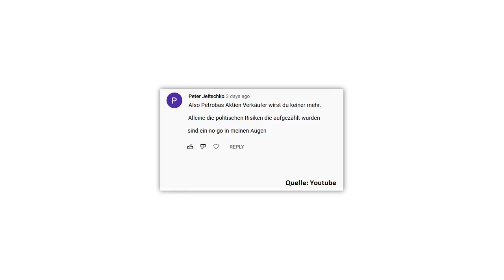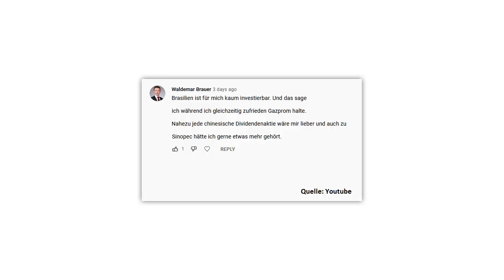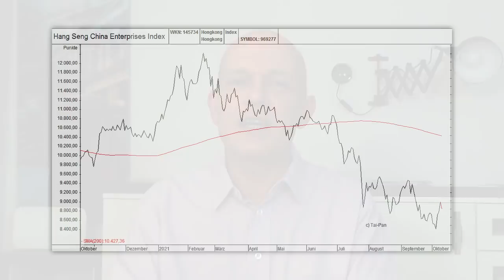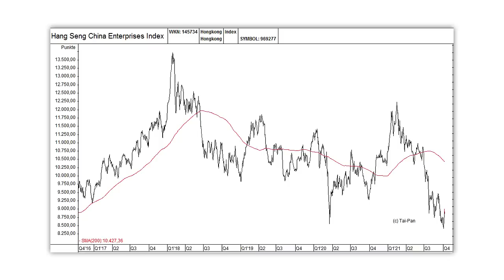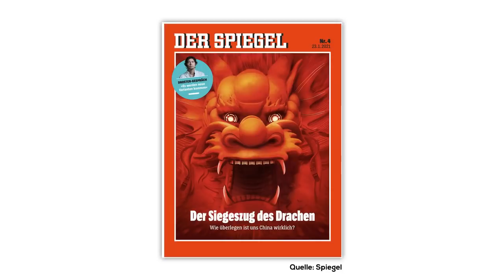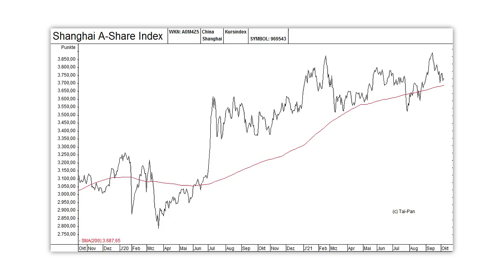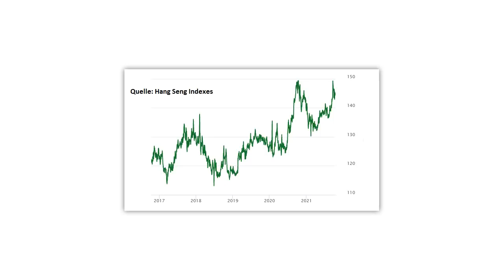China-Aktien: Historische Kauf-Chance?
China-Aktien sind stark gefallen. Ist das für Anleger jetzt eine große Chance? Diese Frage ist umstritten. So warnt etwa der Großinvestor George Soros davor, dass die China-Anleger noch ein böses Erwachen erleben werden. Andererseits hat beispielsweise Charlie Munger – der Partner von Warren Buffett – sich zuletzt wieder massiv mit Aktien der Alibaba Group eingedeckt. Soll man jetzt bei chinesischen Aktien also wieder zugreifen? Eine Einschätzung von Gerhard Heinrich.